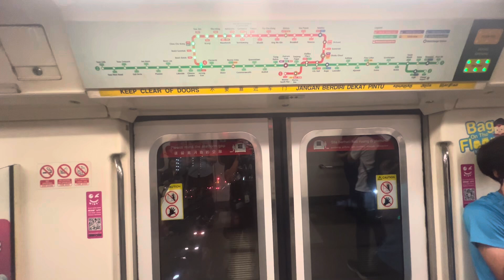SMRT C151 007/008 going BSD via JUR D/E to withdraw at AMK Middle platform.